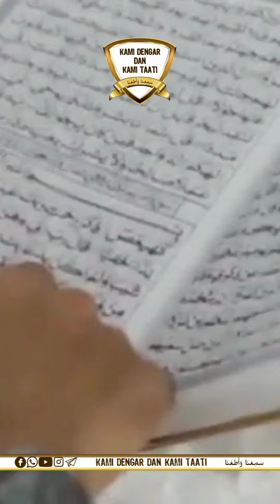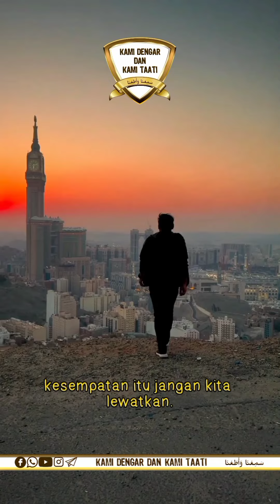Nasihat Kematian - Ustadz Harman Tajang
بِسْــــــــــــــــــمِ اللهِ

🆓️ Copy paste & share ⤵️